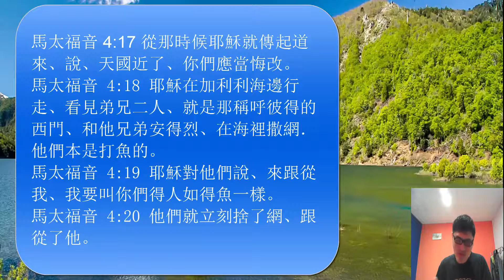馬太福音 4:20 他們就立刻捨了網、跟從了他。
馬太福音 4:17 從那時候耶穌就傳起道來、說、天國近了、你們應當悔改。
馬太福音 4:18 耶穌在加利利海邊行走、看見弟兄二人、就是那稱呼彼得的西門、和他兄弟安得烈、在海裡撒網．他們本是打魚的。
馬太福音 4:19 耶穌對他們說、來跟從我、我要叫你們得人如得魚一樣。